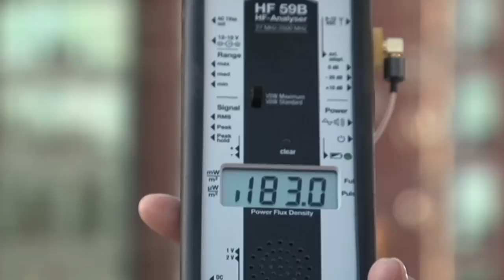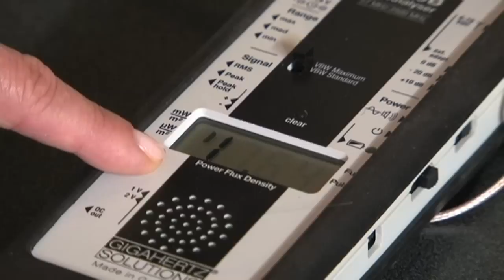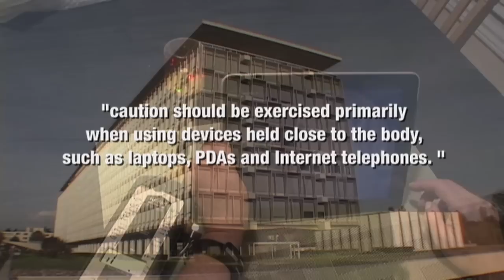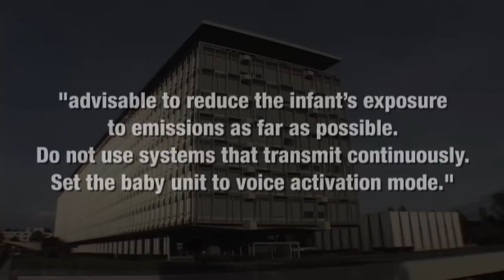Microwave radiation dangers in your home -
Magda Havas demonstrates how WiFi connects your laptop, iPhone and iPad to the internet via microwave radiation.  You will also learn how WiFi base stations, portable phones and baby monitors constantly radiate microwave radiation. The Swiss Government feels that all of these devices have the potential to do great harm if used incorrectly and warn their citizens.

This is a link to the web page that has additional information.

While the rest of the world rushes onwards with the wireless revolution, Switzerland -- the country that invented the World Wide Web -- and the largest telecom provider -- SWISSCOM which is owned (52%) by the Swiss government  - have decided to light up the public school's wired networks using fiber optics FOR FREE!

But there is one catch -- the schools must use LAN -- local area networks. Specifically, the Swisscom application documentation states that the schools pay for the internal wiring and connect their devices (PC, printer) via an Ethernet LAN/10BaseT/RJ45 and then connect it to a Swisscom AG's CISCO router on site. Swisscom then brings the fiber optic connection to the school.

Most schools in North America are opting for a WiFI wireless local area network (WLAN) that allows computers and laptops to be connected to each other without wires. But the Swiss government prefers -- LAN -- wired networks that do not emit microwave radiation. For example, on their public health website, they specifically warn about the dangers of WiFi:

"Only switch your WLAN (WiFi) on when you need it. With laptops, in particular, it is a good idea to switch the WLAN (WiFi) off as otherwise the device will repeatedly try to connect to a network, leading to unnecessary radiation...and caution should be exercised primarily when using devices held close to the body, such as laptops, PDAs and Internet telephones".

Several people commented that "curtains" don't block microwave radiation and they are correct.  However, these "curtains" contain filaments of silver fibre, which do block microwaves and are used by those who are extremely sensitive and who live near sources external to their home.  The external sources may be from nearby cell towers or neighbours who use WiFi and have cordless phones.  Apologies for not making this point sufficient clear.